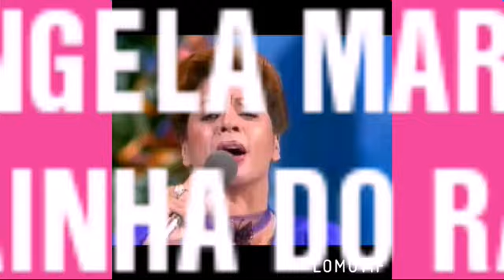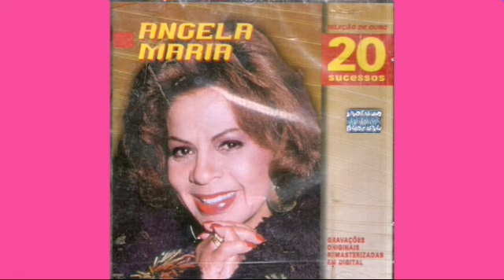ANGELA MARIA A RAINHA DO RADIO- EMARA PRODUÇÕES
TRAJETORIA DA MAIOR CANTORA DO RADIO DE TODOS OS TEMPOS